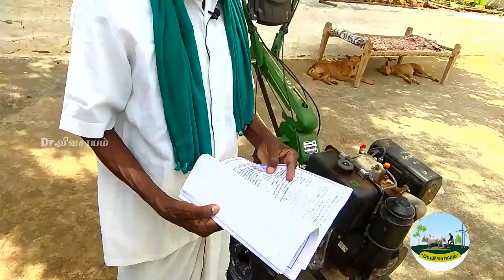🟢கூட்டுப் பண்ணை! வேளாண்மை கூட்டுப் பண்ணை திட்டத்தில் இவ்வளவு நன்மைகளா? | Join Farming | Dr.விவசாயம்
அனைவரையும் Dr.M.NARAYANAN's Group of YouTube Channels தளத்தில் சந்தித்ததில் மிக்க மகிழ்ச்சி அளிக்கிறது🙏
We are very much pleased to meet you in Dr.M.NARAYANAN's Group of YouTube Channels🙏.
No matter how much the world advances in modern technologies, we all have to depend on farmers and agriculture-related things.
Our Main Motto is:
🌱Let's know Agriculture!
           🌱Let's Do the Agriculture!
The primary aim of our Dr.Vivasayam YouTube Channel is to create awareness about good farming methods and the success stories of great farmers; it also highlights some bad farming practices.
Every Country directly or indirectly depends on Agriculture. Some of them are directly involved with farming and others are involved in doing business with these goods.
We visited many farms and met farmers across the county to gather information through our YouTube Channel, we are trying to provide awareness about good farming and success stories of good farmers and also the reasons behind the failure of bad farming.
We are raising awareness among farmers that we are meeting with farmers to promote agriculture and agriculture-related practices and to ask farmers how to implement crop management, fertilizer management, and irrigation management.
எங்கள் சேவை விவசாயிகளுக்கு உதவுவதும், நல்ல விவசாயம் பற்றிய வலுவான தகவல்களை வழங்குவதும் ஆகும், விவசாயிகளுக்கும் விவசாயத்திற்கும் உதவும் கரங்கள் எங்களுக்கு தேவை.
🟢கூட்டுப் பண்ணை! வேளாண்மை கூட்டுப் பண்ணை திட்டத்தில் இவ்வளவு நன்மைகளா? | Dr.விவசாயம்🔥🙏
WhatsApp Groups:
This is the WhatsApp Group of the YouTube Channel that gives complete Agricultural Information so only farmers can join.
Dr.Vivasayam YT 19:
Super Tag
தொடர்புக்கு அணுக வேண்டிய விவரங்கள்:
⭐Dr.விவசாயம், Dr.நெசவாளி, Dr.ASK24 News, Dr.தியான இசை, Dr.விவசாயம் 2.0
Dr.M.Narayanan's Group of YouTube Channels
ஒவ்வொரு மனிதருக்குள்ளும் நாங்கள் கொண்டு செல்ல நினைப்பது.
🌱விவசாயம் அறிவோம்!
     🌱விவசாயம் செய்வோம்!!
🌱வருங்கால தலைமுறைக்கு உணவளிப்போம்!
     🌱வாழ்க விவசாயி! 👍
     🌱வளர்க விவசாயம்!!🙏